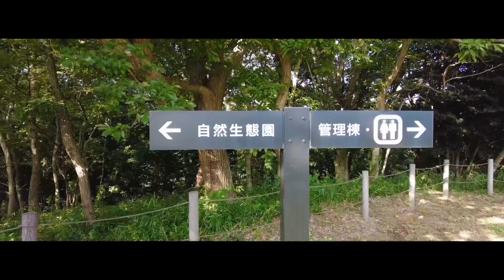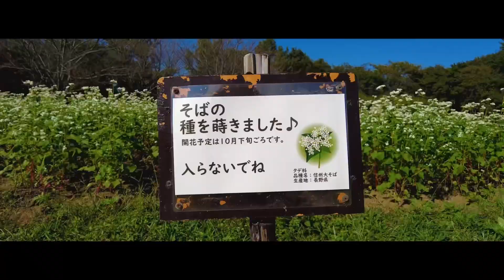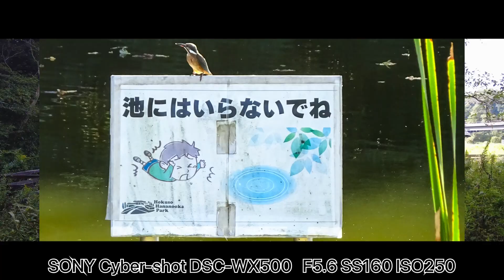【北総花の丘公園 #124】Hokusou Flower Hill Park【SONY α9+SEL200600G/ SONY Cyber-shot DSC-WX500 / DJI Pocket 2】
使用機材
レンズ；SONY SEL200600G
ジンバル；DJI  Pocket 2

♫弥生の空に（甘茶）

印西市（Inzai,Japan）